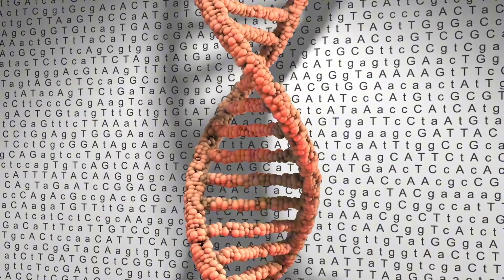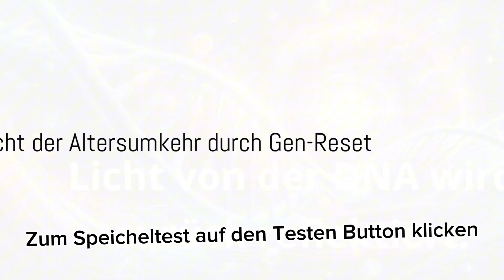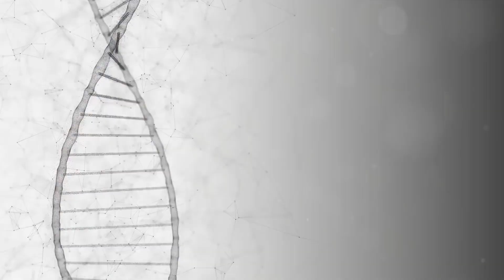Ist Altersumkehr möglich? Mit GHK-Cu und Stammzellenaktivierung epigenetisch nachweisbar